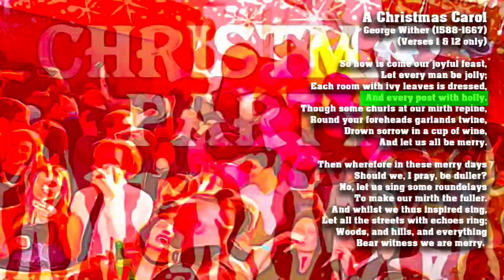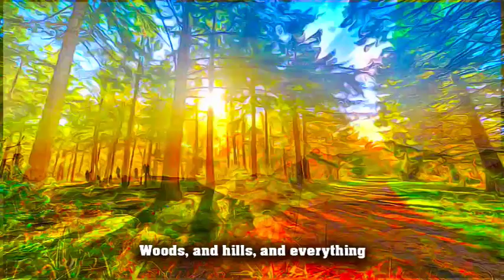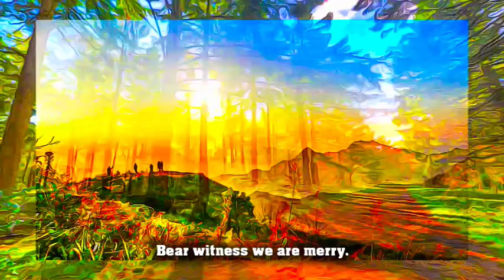A Christmas Carol